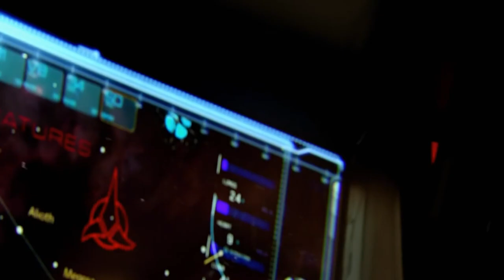Star Trek: Legacy (A Celebration Of The Star Trek Franchise)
A music video I made, celebrating the Star Trek Franchise in it's entirety. Featuring clips from every incarnation of Star Trek to date. The original Star Trek, Star Trek Into Darkness, The Next Generation, Deep Space Nine, Voyager, Enterprise, Discovery, Strange New Worlds and Picard.